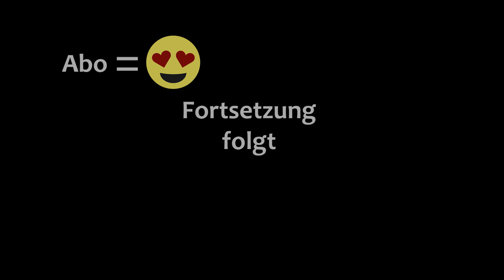MIST SURVIVAL 🧟 · Folge 26 · Eine HAMMER Folge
🧟 Let's Play Mist Survival · Folge 26

🧟 Diese Folge ist der Hammer.

🧟 Schlag um Schlag wird sie besser.

🧟 Nichts kann uns stoppen.

❤️ Hol Dir das Spiel und unterstütze die Entwickler kosta fast gar nix

Outro:
 🎵 Sir Cubworth - Weirding Way